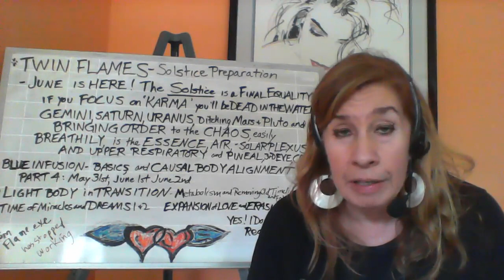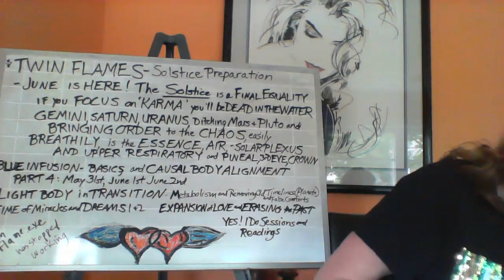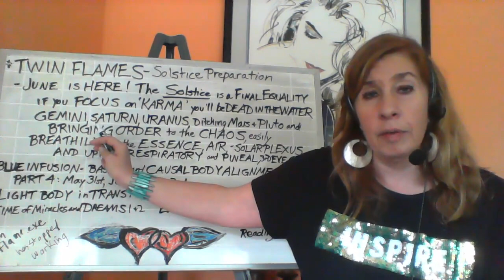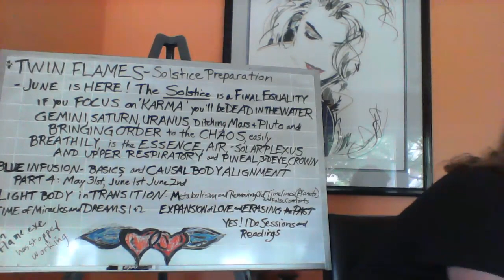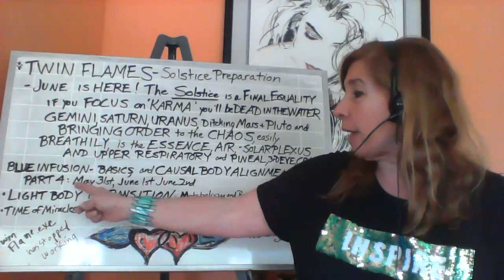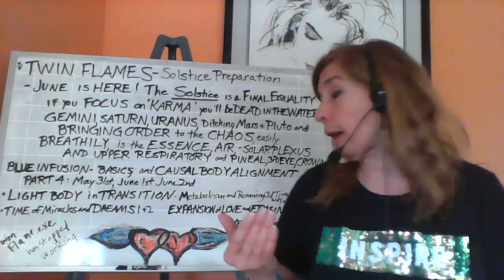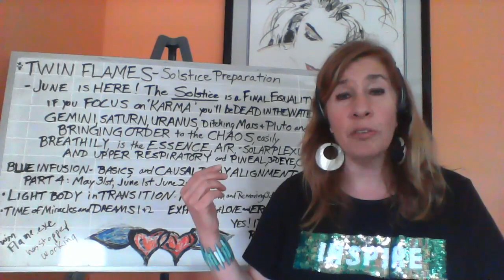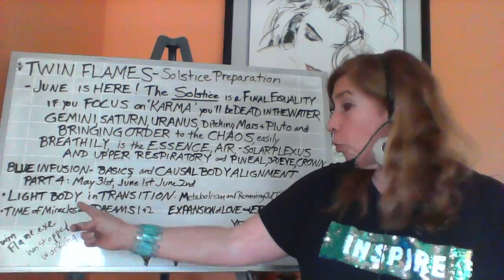Twin Flames Physical Unions HARD PUSH ENERGIES